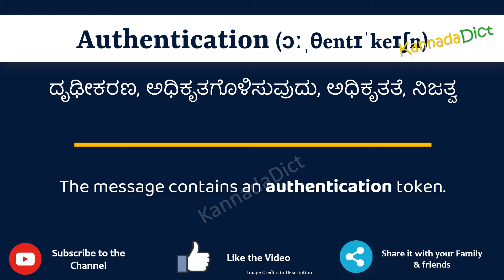Authentication Meaning in Kannada | Authentication in Kannada Dictionary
In this video, we will understand the meaning of Authentication in Kannada and learn the pronunciation of Authentication in Kannada.

 That is, you will understand Authentication meaning in Kannada as well as how to speak Authentication in Kannada,

What is the proper way to speak Authentication in Kannada?

So, Let’s learn the word Authentication in Kannada in just one minute.

Let’s, understands Authentication examples in Kannada